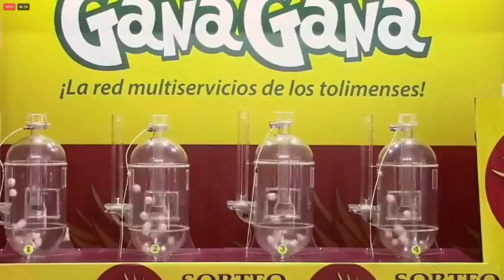PIJAO DE ORO Resultado del MARTES 22 de marzo del 2022 ✅🥇🔥💰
Hola buenas tardes, te presentamos los resultados de las loterías y chances en Colombia, vamos con el Resultados del Chance Pijao de Oro del MARTES 22 de marzo de 2022.

Numerología Colombia te trae los últimos Resultados Lotería de Cundinamarca, Lotería del Tolima, Lotería Cruz Roja, Lotería del Huila y sorteo Astro Luna y Chance en nuestro país, igualmente te traemos las recomendaciones para que juegues en el día, esperamos que seas un ganador más y disfrutes de grandes premios.